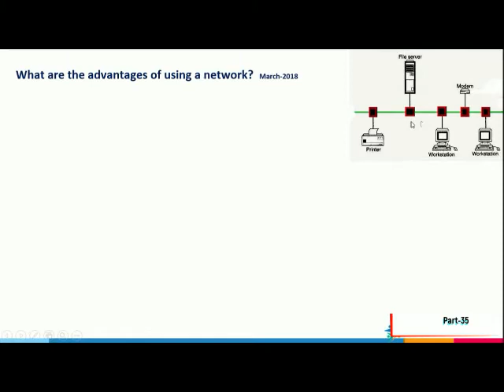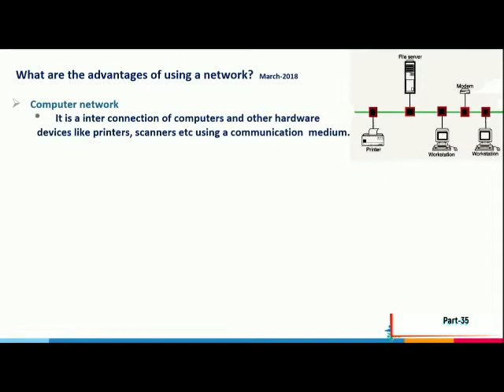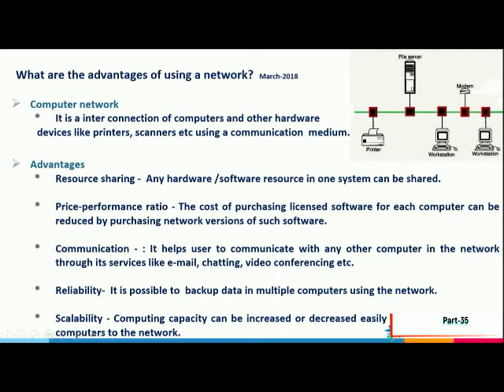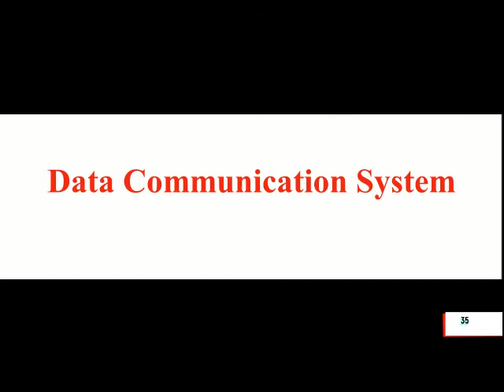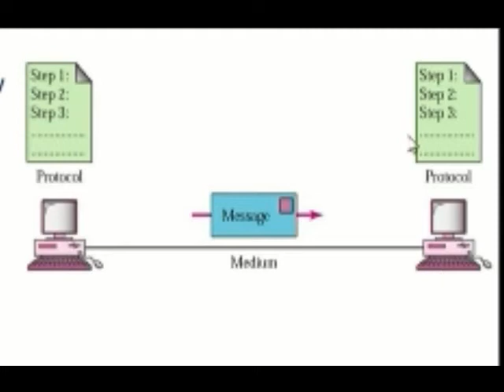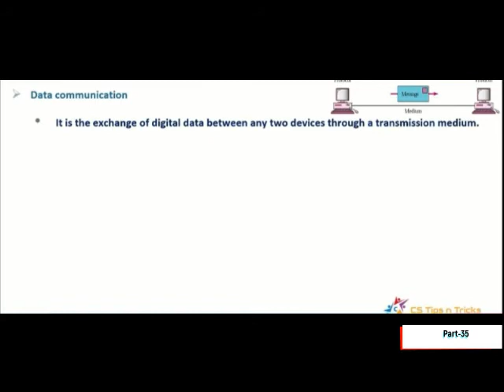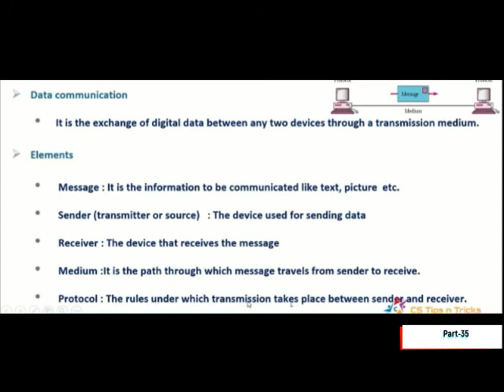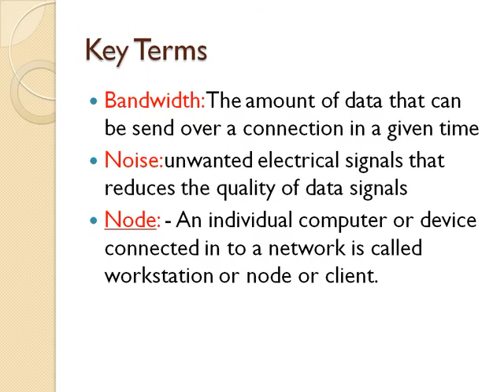PLUS ONE/COMPUTER APPLICATION/PART 35/15.03.2021/MARKAZ HIGHER SECONDARY SCHOOL